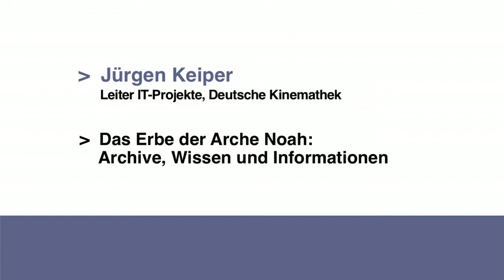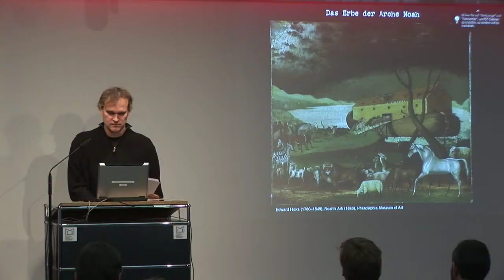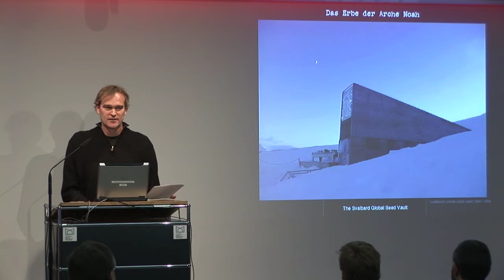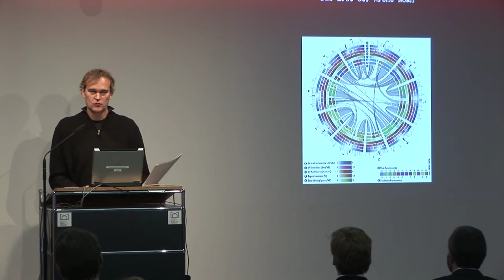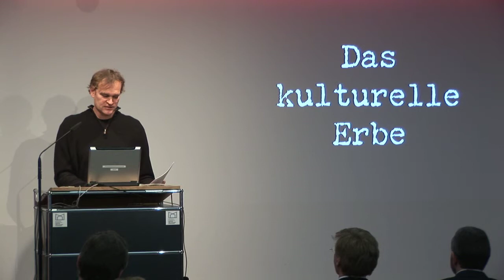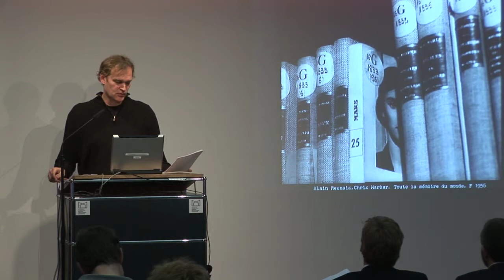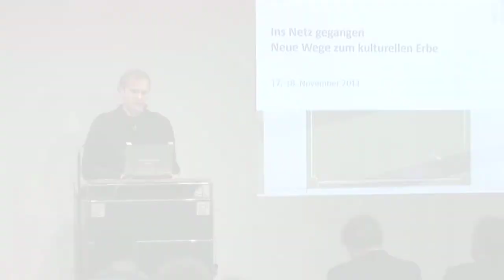Ins Netz gegangen - Jürgen Keiper: Das Erbe der Arche Noah: Archive, Wissen und Informationen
Jürgen Keiper, Leiter der Abteilung IT-Projekte in der Deutschen Kinemathek, über das Erbe der Arche Noah - Archive, Wissen und Informationen.